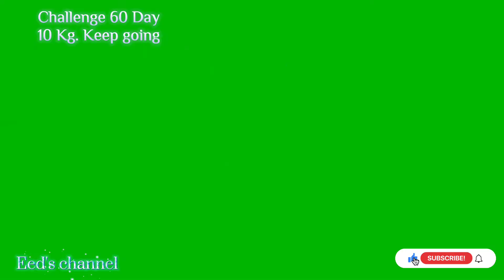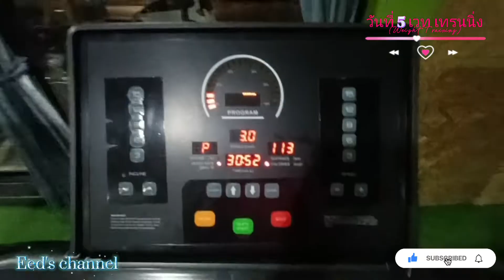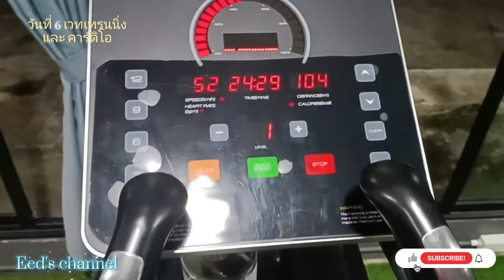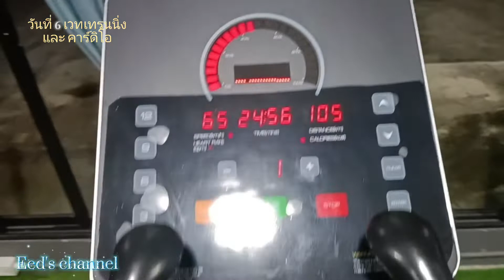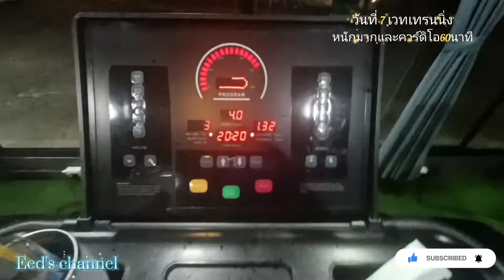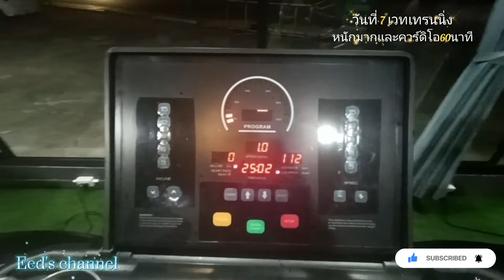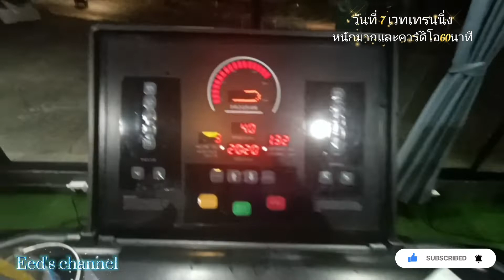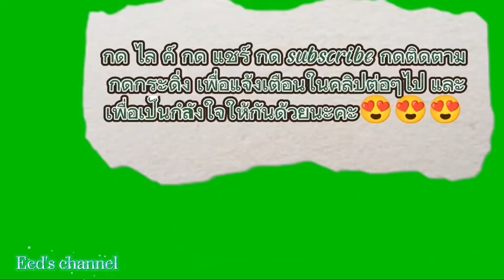EP 488 Challenge 60 Day 10 Kg วันที่ 5-8 คำคมและแนวคิดก็ตามมาในคลิปนี้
สวัสดีวันที่ 5-8   มาคะทุกคน มารักตัวเองด้วยการลดน้ำหนักด้วยตนเองเพื่อสุขภาพที่ดีในอนาคต วันนี้ ขอพลีกายอวบๆ ในการท้าทายตัวเองเพื่อลดน้ำหนักว่าจะได้ผลหรือไม่ ขอกำลังใจด้วยนะคะ 10 กก. ภายใน 60 วัน มาเริ่มกันเล้ยยย
ขอพลีกายอวบๆ ในการท้าทายตัวเองเพื่อลดน้ำหนักว่าจะได้ผลหรือไม่ ขอกำลังใจด้วยนะคะ 10 กก. ภายใน 60 วัน มาเริ่มกันเล้ยยย